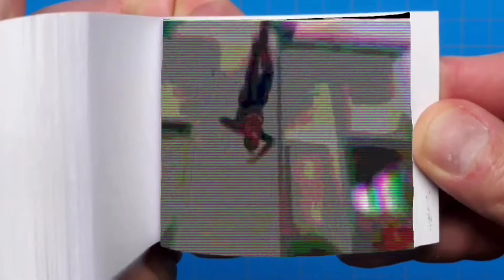Marvel Studios’ Ms. Marvel | Official Trailer | flipbook art